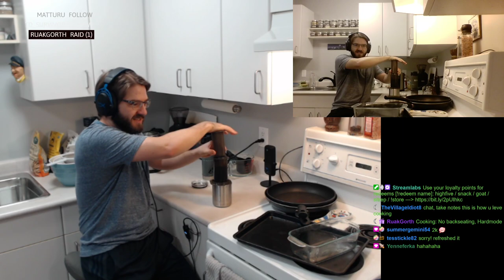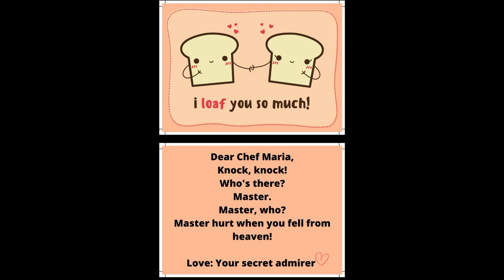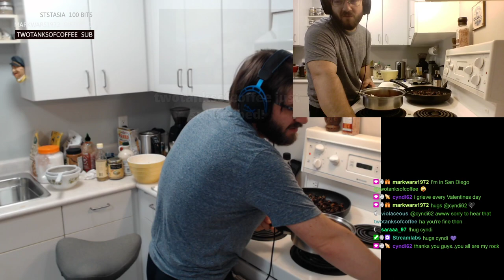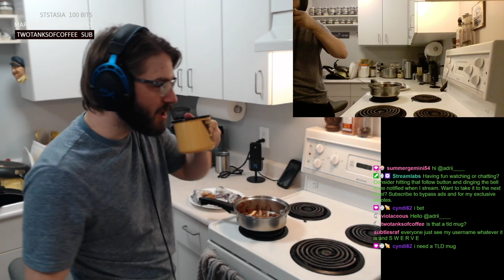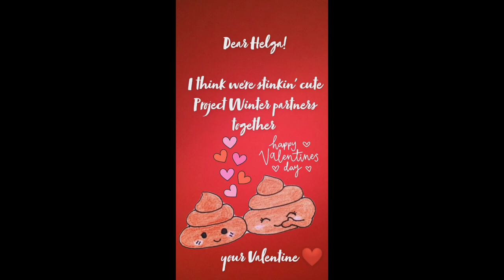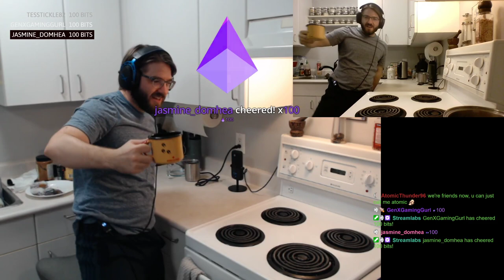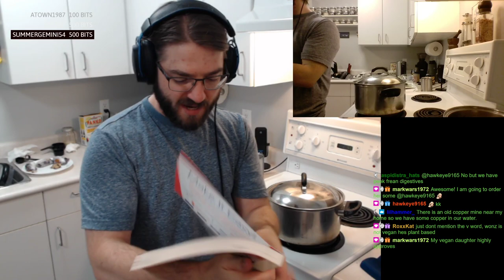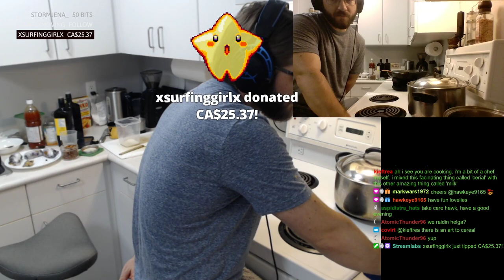Cooking Stream - Cookie Dough Bars, Thai Food and Chaos